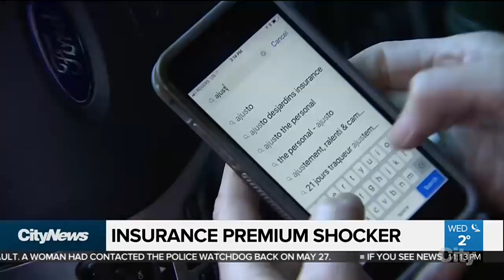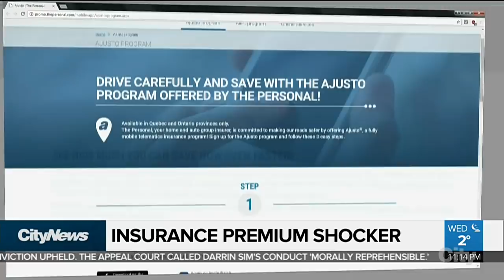Mississauga woman says insurance app caused premiums to go up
A Mississauga woman says she was advised to use an insurance app that would lower her premiums. Instead, they went up. Reporter Pam Seatle has her frustrating story.